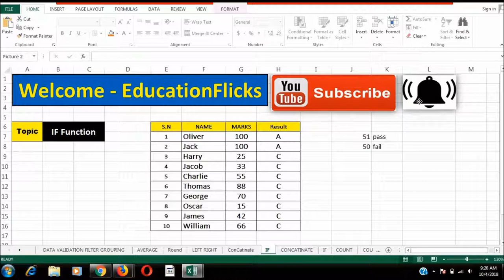MS Excel Tutorial Class-12 | "IF" Function Learn With Live Examples (2018 Smart Learning)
Here we will explain MS Excel most important and useful “IF” Function. The work of IF function is to perform a logical test and return one value with a TRUE result or with another for a FALSE result. Let’s take an example, If we like to set result "Pass" scores above 50
=IF(A1=50,"Pass","Fail"). More than one condition can be tested by IF functions.
OR we can say in another words
In MS Excel the Use of IF function, one of the logical functions, to return one value if a condition is true and another value if it's false.
=IF (logical_test, [value_if_true], [value_if_false])
=IF(A1=50,"Pass","Fail")
Logical test = You can give any logic like if cell A1 Grater Than 50 OR A1 less than 50 Or A1=50 Or any logic as you like , you must understand the what is the logic and how to use and how it will give us output.
Value if True: You have to put one value in  “ “ under inverted commas, if your logical test is true the result will reflect as you mentioned in side inverted commas. Like “Pass”
Value if False: You have to put one value in  “ “ under inverted commas, if your logical test is False the result will reflect as you mentioned in side inverted commas. Like “Fail”
More than one condition can be tested by nesting IF functions. The IF function can be combined with logical functions like AND and OR.
Logical operators :
1 -     = Equal to  A1 = B1
2 -     A1 Greater than B1
3 -     A1 Less Than   B1
4 -     Greater than or equal to (Logical test will check both logics)
5 -      Less than or equal to  (Logical test will check both logics)
6 -      Not Equal To
MS Excel Class-1
MS Excel Class-2
MS Excel Class-3
MS Excel Class-4
MS Excel Class-5
MS Excel Class-6
MS Excel Class-7
MS Excel Class-8
MS Excel Class-9
MS Excel Class-10
MS Excel Class-11
Topic Cover.
How to use the Excel IF function
How do you use the IF function in Excel
How do you write an IF THEN statement in Excel
What is the IF THEN statement
How many if statements can you nest in Excel
How do you enter an IF function in Excel
IF function
How to use IF function in Excel: examples for text, numbers, dates
Excel logical formulas simple IF statements to get started
IF function in Excel - Easy Excel Tutorial
Learn How to Use The IF Function in Excel
MS Excel: How to use the IF Function
Excel IF Function and IF Example
How to Use the IF Function in Excel live examples
Excel IF Statement – How to Use - Excel Trick
How to Make an Excel IF Statement
Excel Tips – if function in Excel.
Microsoft Excel Tutorials: The IF Function
Working with IF Functions in Excel 2016
Best Excel Tutorial
Excel: Understand IF, Nested IF, and IFS Functions
Using multiple IF statements in Excel
Formula or function for IF statement
Colors in an IF Function (Microsoft Excel) - Excel Tips
Wonderful Examples of Using the IF Function In MS Excel
How to Use the IF Function in Excel to See Who Has Paid
Enhancing the IF function with nested IF functions in Microsoft Excel
The If statement with calculations
IF Functions. Excel Formulas: using the IF Function
10Top Tips on Excel's IF Functions and Formulas
ExcelIsFun,
MrExcel,
Microsoft Excel Training
TeachExcel,
Excel Campus Jon,
Learn About Excel,
Dinesh Kumar Takyar Excel Videos,
Leila Gharani,
Excel For Freelancers,
ExcelVbaIsFun,
Doug H,
Nerds Central,
Learn Excel from Chandoo,
Train Signal Office Tutorials,
MyOnlineTrainingHub,
Contextures Inc,
PK: An Excel Expert,
Exceljet,
Computergaga,
Excel Yoda learning,